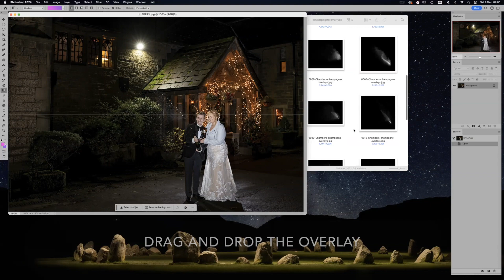Champagne spray for photoshop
15 Different Champagne Spray Overlays for Photoshop. High resolution real spray overlays. Simple drag and drop into Photoshop.

Includes a how to shoot it video with a behind the scenes on a real Champagne spray shoot to demonstrate the lighting, settings and technical details in getting the photo right